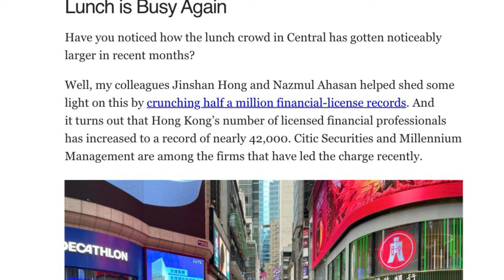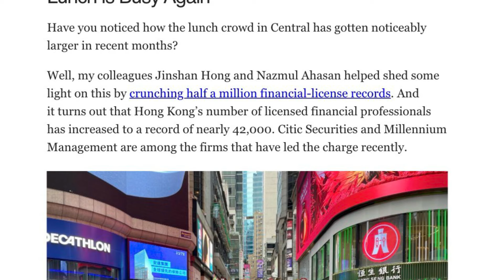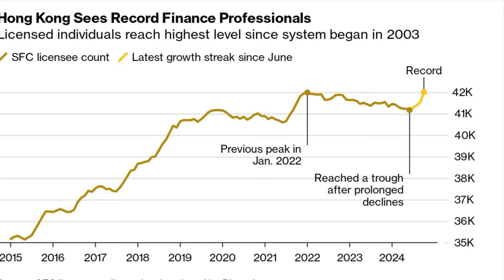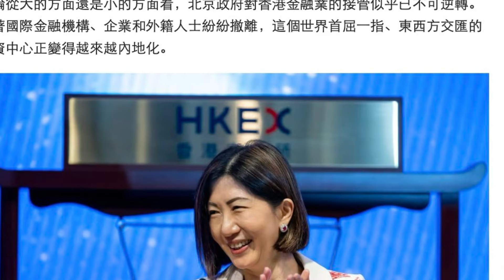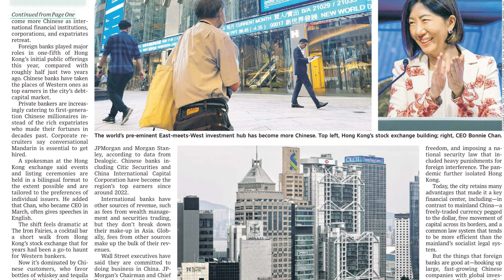中環食肆一位難求 香港國際金融中心地位「返咗嚟」？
最近，一些媒體報導指出香港的財金業出現人才回流，且國際企業加強駐港業務，試圖傳遞樂觀信息。然而，事實是否如表面那般美好？
深入分析後不難發現，香港的國際金融中心地位正在經歷深刻的結構性改變，令人憂慮的是，這些變化多數並非正面進展。